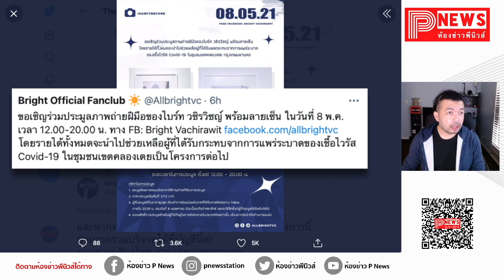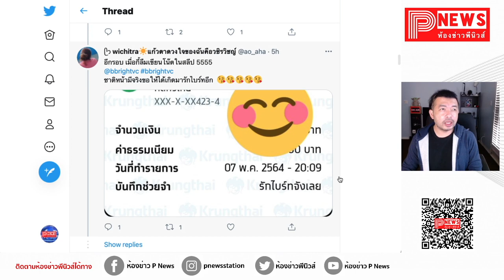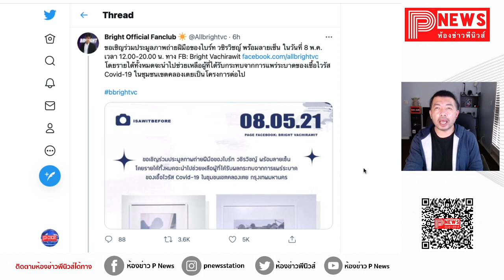ห้องข่าวพีนิวส์ | แฟนคลับ "ไบร์ท วชิรวิชญ์" จัดโครงการดีๆช่วยเหลือผู้ที่ได้รับผลกระทบจากโควิดคลองเตย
ติดตามรายละเอียดเพิ่มเติมได้ที่